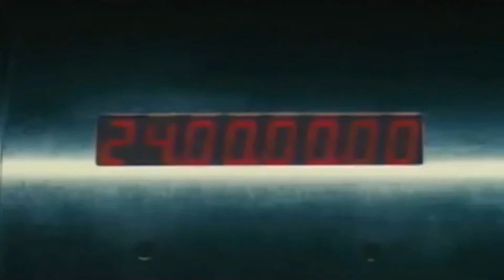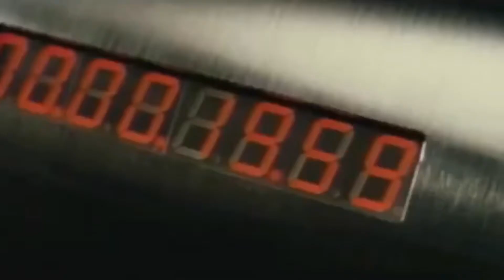David Belle movie DISTRITO 13 (SECTOR 13) review.Es el parkour un arte marcial?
Distrito 13 parkour david belle